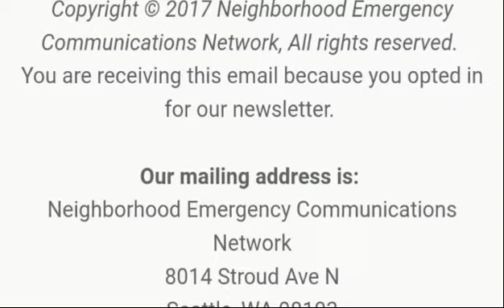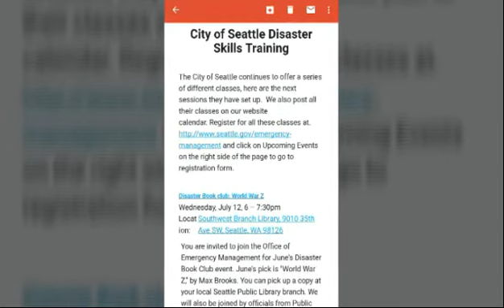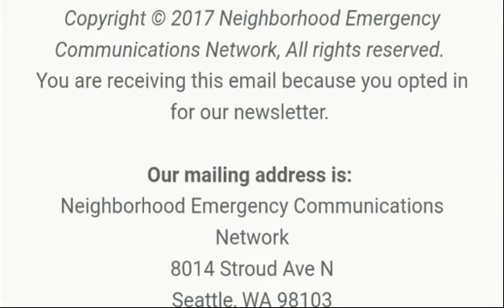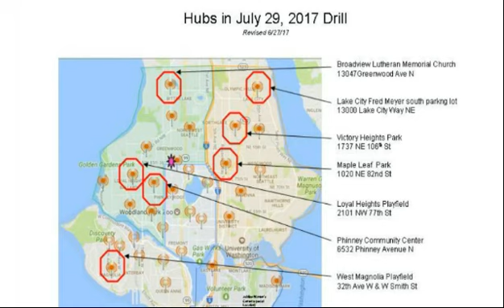SEATTLE ON CALL FOR DISASTER ....CASCADIA RISING II...PT 2